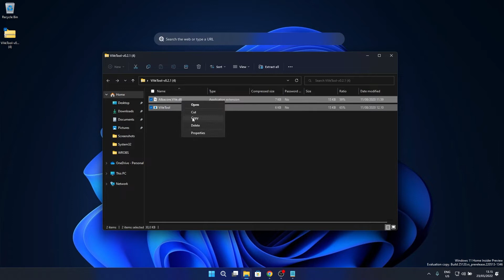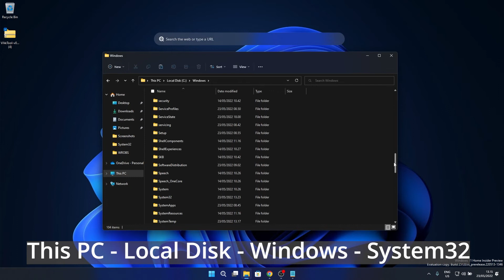EASIEST Way to Enable the New Search Box on Desktop in Windows 11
| You just updated to the latest Windows 11 Build to try out the new Search Box on the Desktop and it's not there.
Don't worry, this is because Microsoft stated that this feature might show up for some users, and for some it won't.
In that case, there still is hope - this method will show you the EASIEST Way to Enable the New Search Box on Desktop in Windows 11!

CMD Command Line:
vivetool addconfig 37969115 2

0:00 - Intro
0:09 - Vive Tool Method